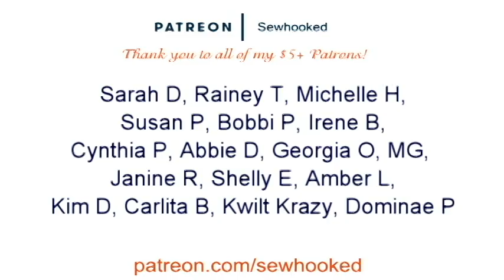TTMT #439 - A Week of Color!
ANNOUNCEMENT - As of December 2018, Craftsy Links and Share A Sale links no longer work. I sincerely apologize for any inconvenience this may cause. Please see this post for updates ♥♥♥FIND ME♥♥♥

The Linus Connection (the Austin, TX blanket charity I volunteer for)